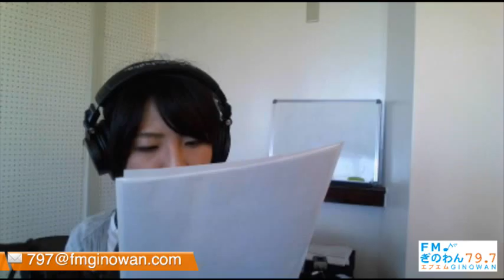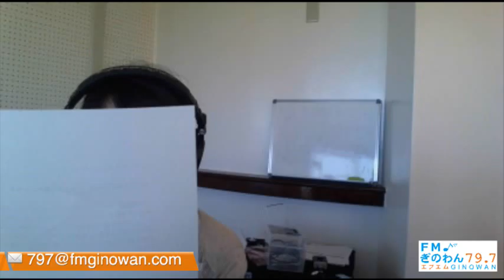モーニング８＠2015/10/29